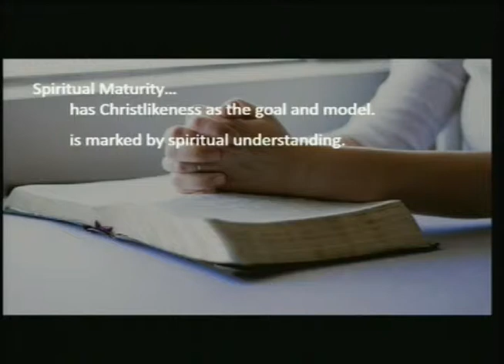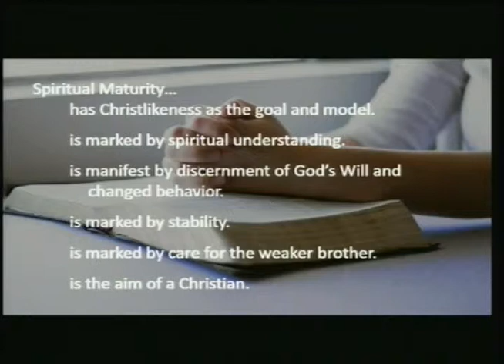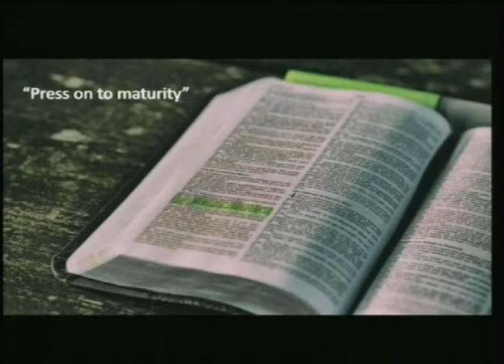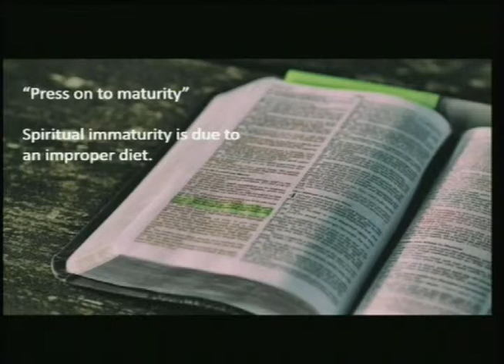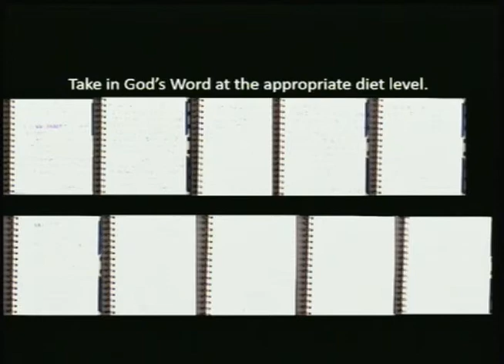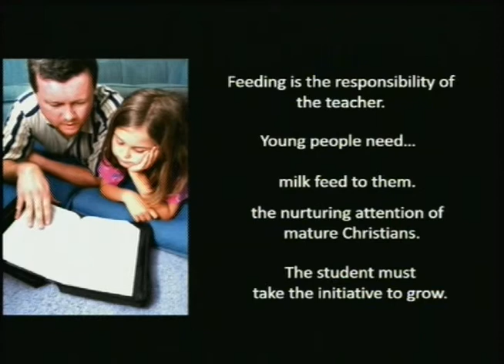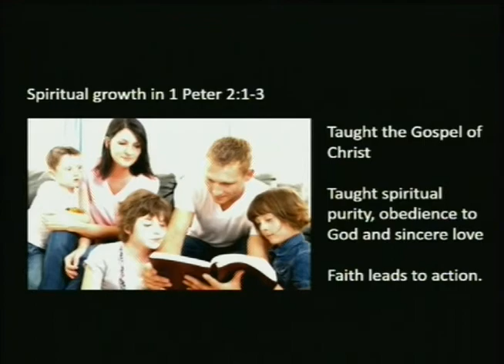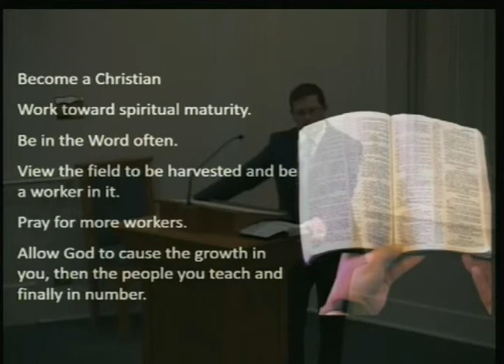Press On To Maturity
Maturity refers to the development at the end of a process of growth. The anticipation is that as physical or psychological growth is experienced spiritual growth will also take place.

Spiritual maturity is the development of godly character and behavior through a renewed mind and tested faith. Let us look at spiritual growth which leads to maturity.